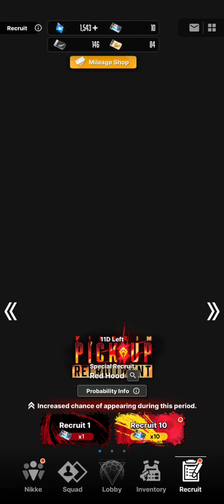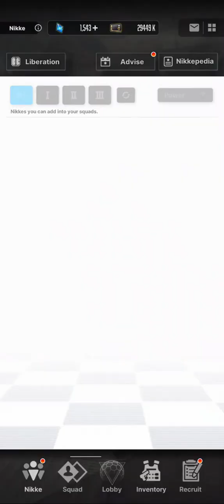nikke goddess of victory how to unlock pligrims two ways